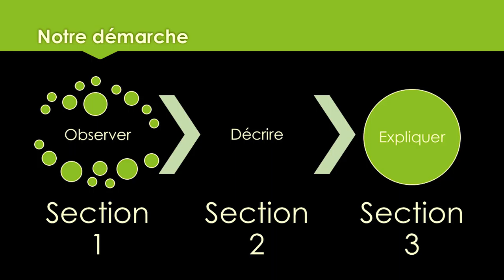m2_s3_1